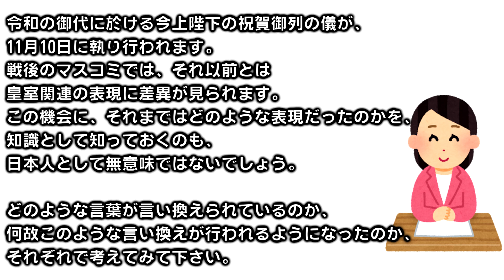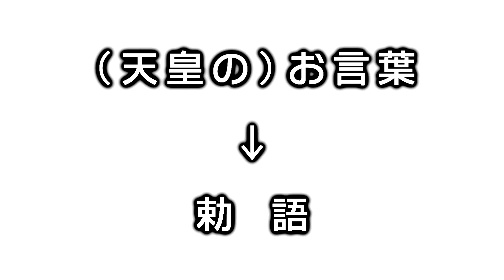【逆引き】皇室関連用語の言い換えを学ぼう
令和の御代の今上陛下ご即位に謹んでお祝い申し上げます。
戦後マスコミにより言い換えが進んでいる言葉は、いわゆる放送禁止用語だけではありません。
皇室に関連する言葉も、かなりの言い換えが進んでいます。
それが何故なのかの考察は各自にお任せするとしまして、今回は逆引き的に、言い換えられた言葉から元の言葉を当てて戴こうという趣向です。
ご自分でも考えながら視聴してみて下さい。